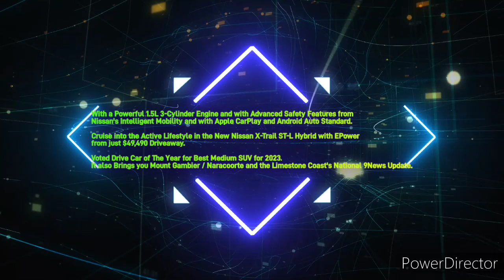LISTNR Limestone Coast - Local News Update, Tuesday October 24th 2023